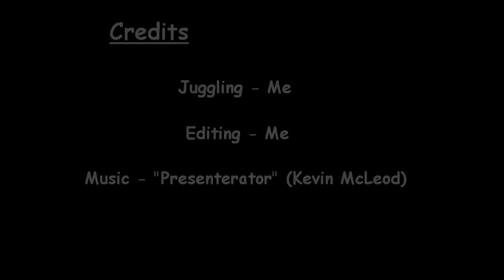Bounce Juggling #1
My first juggling video, just a few bounce ball tricks...
Sorry for the poor editing.